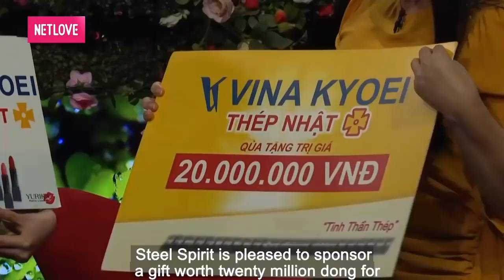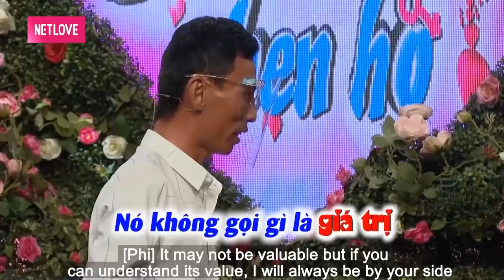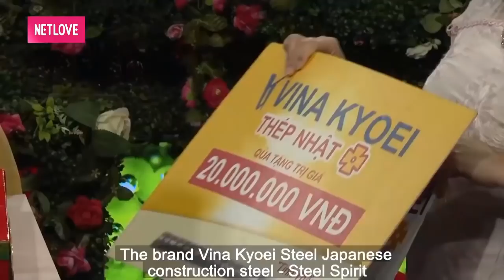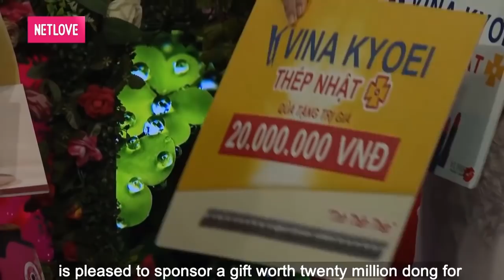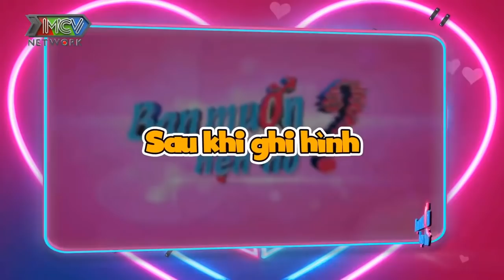IQ VÔ CỰC mới CÓ MÀN TỎ TÌNH SIÊU ĐỈNH làm CẢ TRƯỜNG QUAY BẤN LOẠN cùng NÀNG | 69 CÁCH YÊU